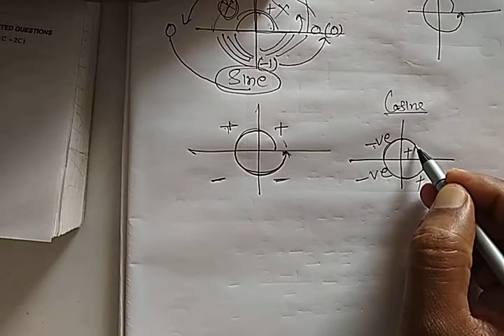RS Aggarwal#Doubt Class